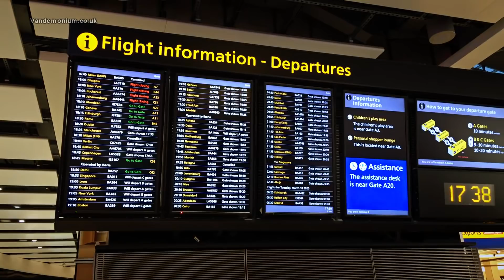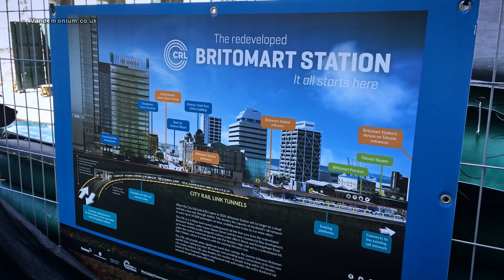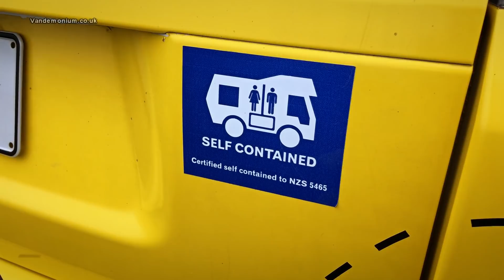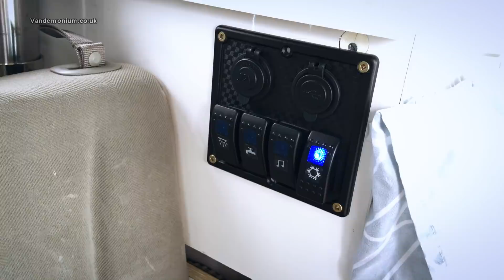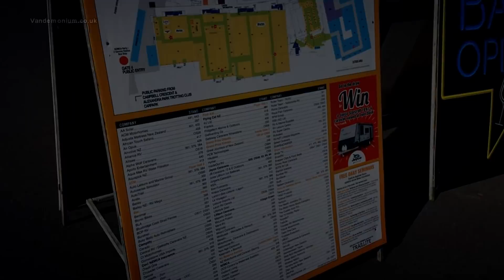40. New Zealand campervan holiday Part 1: Auckland & van tour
In which I begin the long-awaited holiday of a lifetime to New Zealand, spending a few days in Auckland first of all and then travelling in a tiny campervan.

Campervan hired from Mad Campers in Auckland, very friendly folk. No, they have not paid me or given me any discount to say this, I paid full whack for the hire.